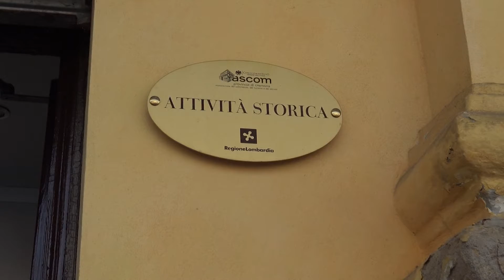AFM Casalmaggiore, bilancio record, 26 aprile 2022